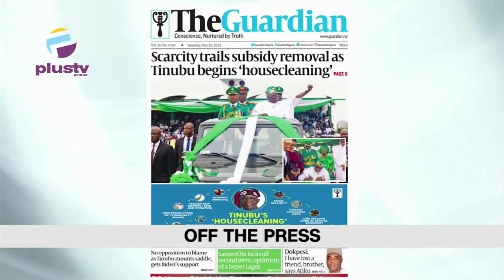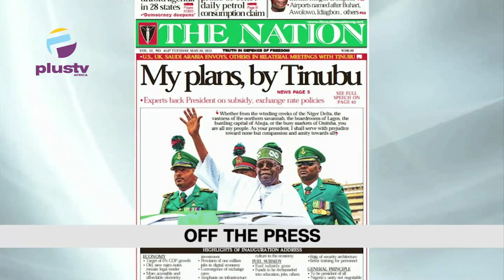Has Technology Made Us Smarter Or Dumber? | Tinubu Announces End To Fuel Subsidy Payment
0:00 - Theme Of The Day: Has Technology Made Us Smarter Or Dumber
12:15 - Tinubu Announces End To Fuel Subsidy Payment
28:22 - Buhari Renames Airports After Awolowo, Danfodio, Idiagbon, Others
30:58 - Tinubu Makes First Set Of Appointments